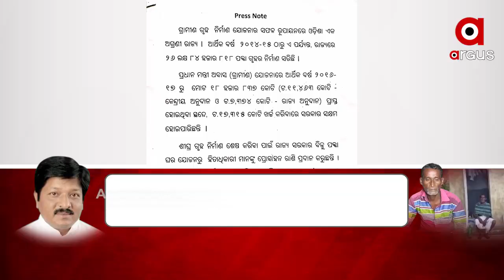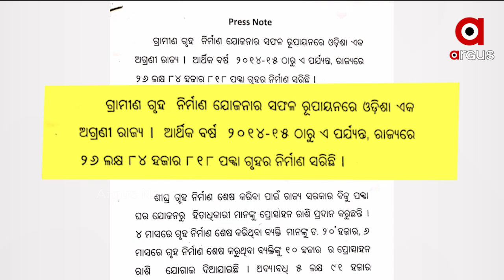ପଦାରେ ପଡିଲା ପଞ୍ଚାୟତିରାଜ ମନ୍ତ୍ରୀ ପ୍ରତାପ ଜେନାଙ୍କ ମିଛ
16 ବର୍ଗଫୁଟର ପାଇଖାନାରେ ବିତୁଛି ଜୀବନ । ଘରଟିଏ ନଥିବାରୁ ଦୟନୀୟ ଅବସ୍ଥାରେ ଅଛନ୍ତି ଝାରସୁଗୁଡା ଜାମପାଲିର ଦିନ ମଜୁରୀଆ ଯୋଗୀନ୍ଦ୍ର । ସମସ୍ତଙ୍କ ମୁଣ୍ଡ ଉପରେ ପକ୍କା ଘରର ସରକାରୀ ପ୍ରତିଶ୍ରୁତି ଏବେ କେମିତି ପ୍ରତାରଣା ହୋଇଛି ଯୋଗୀନ୍ଦ୍ର ତାର ଉଦାହରଣ...